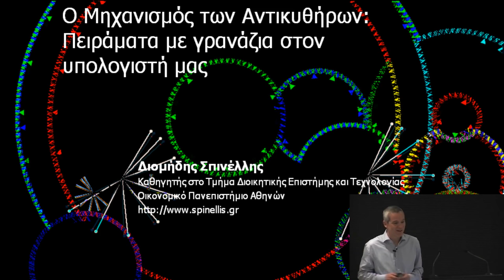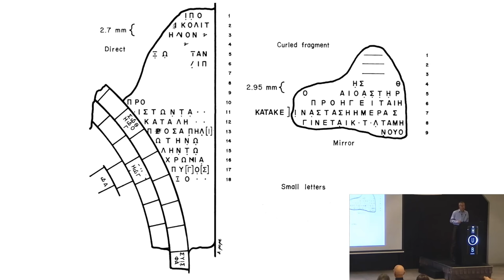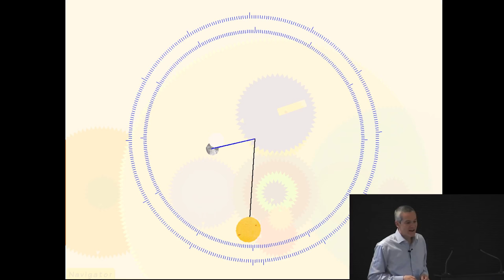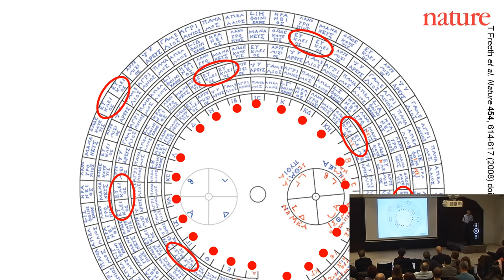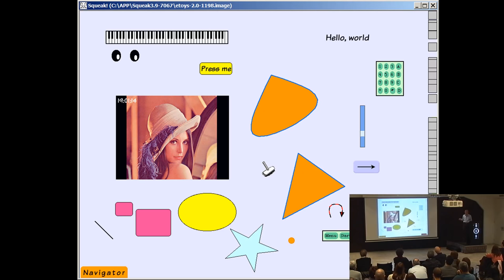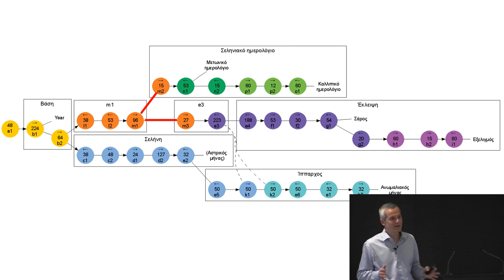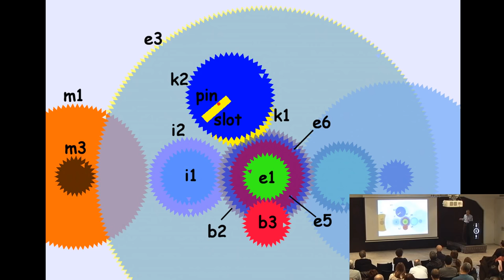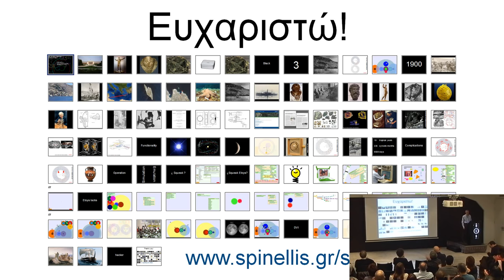Ο Μηχανισμός των Αντικυθήρων: Πειράματα με γρανάζια στον υπολογιστή μας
Ο Μηχανισμός των Αντικυθήρων είναι ένας αστρονομικός υπολογιστής που χρονολογείται στον 1ο αιώνα π.Χ. Το σχέδιο του Μηχανισμού προαγγέλλει ιδέες από τους χώρους του ψηφιακού σχεδιασμού, του προγραμματισμού και της τεχνολογίας λογισμικού. Με την κατασκευή και τη σύνδεση ιδεατών γραναζιών μέσα στον υπολογιστή έφτιαξα ένα πλήρως λειτουργικό αντίγραφο του Μηχανισμού των Αντικυθήρων, αποφεύγοντας τις συναρτήσεις διαφορικού λογισμού που συνήθως χρησιμοποιούνται για να αναλύσουν τη λειτουργία του. Εδώ περιγράφω την προσομοίωση του Μηχανισμού των Αντικυθήρων στο φιλικό γραφικό μαθησιακό περιβάλλον προγραμματισμού Squeak EToys, το οποίο μπορεί ο καθένας να χρησιμοποιήσει δωρεάν.

Το υλικό προέρχεται από επιστημονική διάλεξη που πραγματοποιήθηκε στο πλαίσιο των εκδηλώσεων «Τhe Hub Events—Hub Science». Τα πνευματικά δικαιώματα της βιντεοσκόπησης είναι ευγενική παραχώρηση της δράσης blod.gr (ακρωνύμιο των λέξεων Bodossaki Lectures on Demand) που δημιουργήθηκε με πρωτοβουλία και δαπάνες του Ιδρύματος Μποδοσάκη. Το πρωτότυπο βίντεο τηςδιάλεξης φιλοξενείται στην ιστοσελίδα